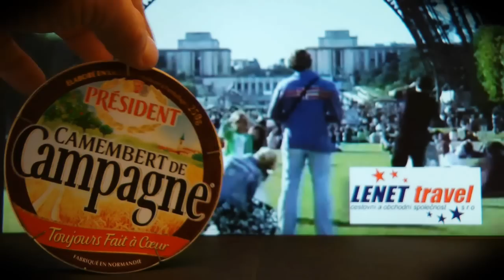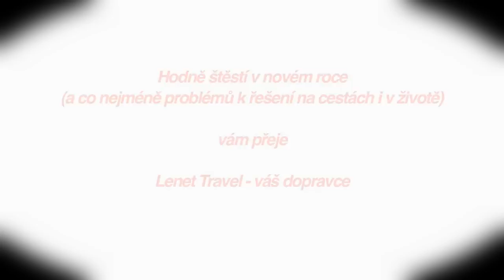Lenet Travel - PF 2013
Přejeme Vám jen to nejlepší, co nejméně problémů na cestách i v životě a těšíme se na shledání i v novém roce !
Váš Lenet Travel tým